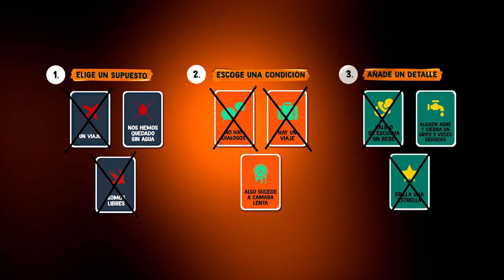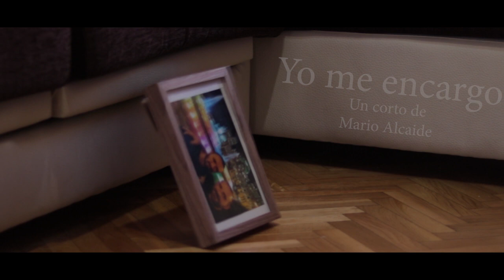Yo me encargo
Un corte de agua que genera un dolor inesperado.